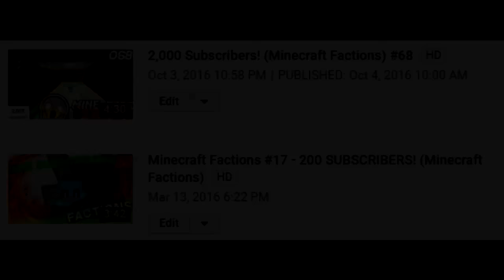7,000 SUBSCRIBER GIVEAWAY! (Saicopvp)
HIT THAT "like" button for more FACTIONS! :)